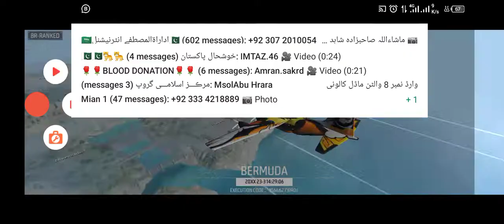🐈👈🏻🤯👍xxx🚜pleas👈🏻🤪🚜👈🏻👷🏻tractor crane ☃️👈🏻🙉 lod_lifter Motu_Patlu👴🏻👈🏻☢️ Mein_Tota🐦👉 subscribe👍🏻